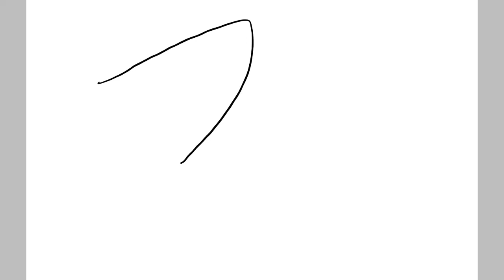Underwater with bubbles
Underwater art with Sharkey and bubbles